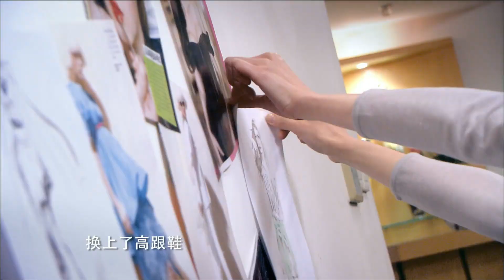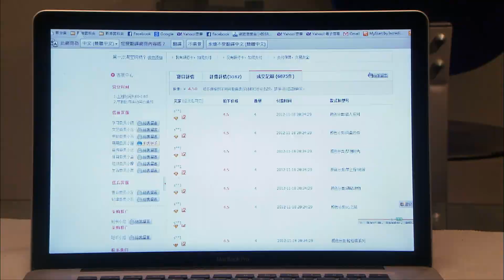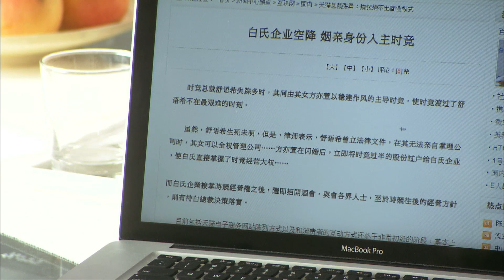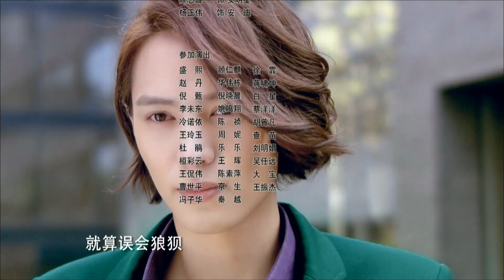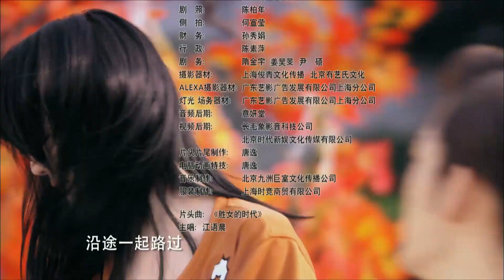The Queen of SOP 2 EP 30 胜女的代价【主演：郑爽、张翰】